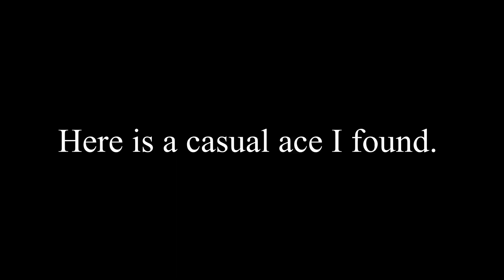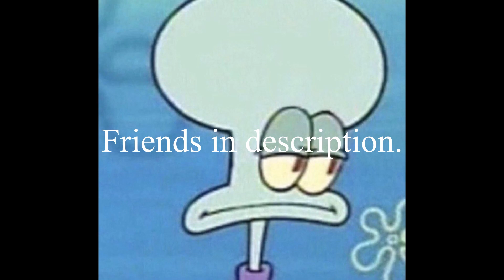I play on a membrane keyboard.